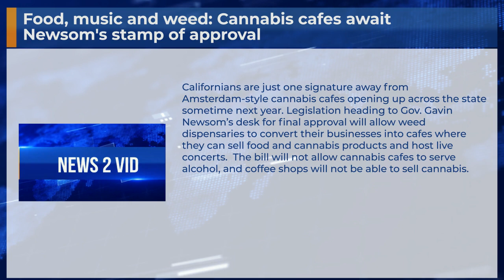Food, music and weed: Cannabis cafes await Newsom's stamp of approval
Californians are just one signature away from Amsterdam-style cannabis cafes opening up across the state sometime next year. Legislation heading to Gov. Gavin Newsom’s desk for final approval will allow weed dispensaries to convert their businesses into cafes where they can sell food and cannabis products and host live concerts.  The bill will not allow cannabis cafes to serve alcohol, and coffee shops will not be able to sell cannabis.